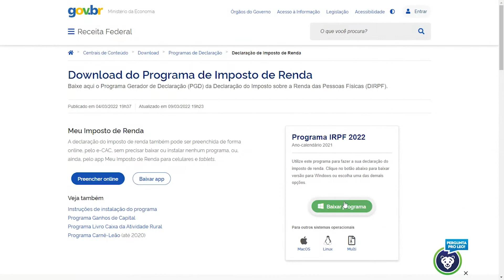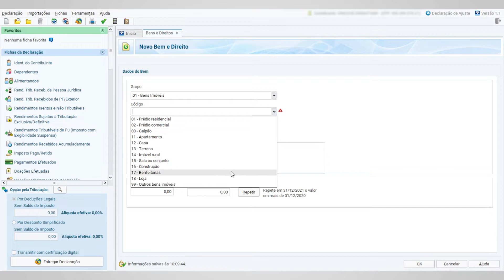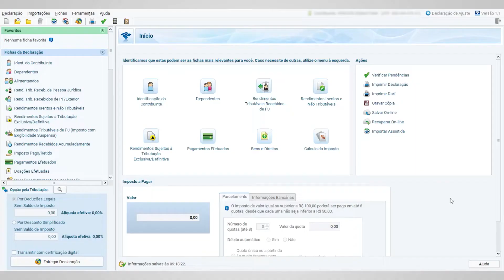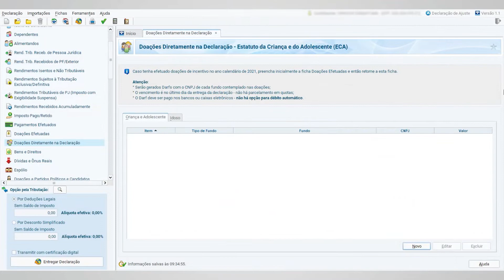IMPOSTO DE RENDA 2022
Acompanhe informações importantes para fazer sua declaração.